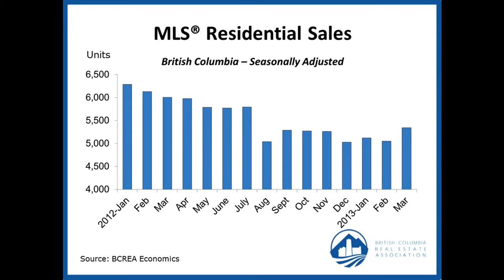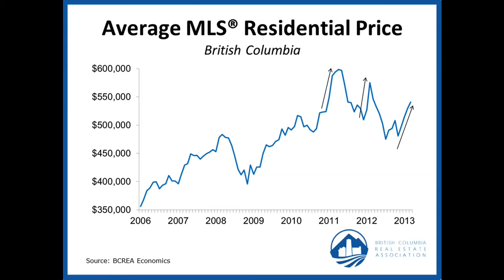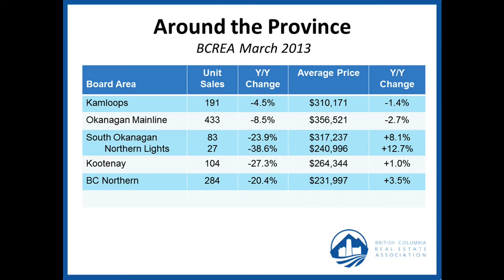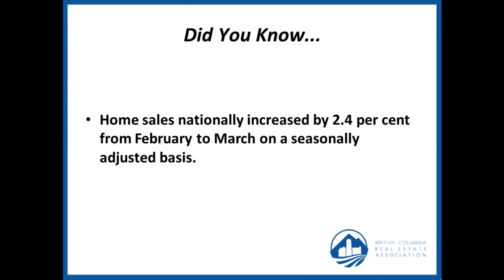Housing Market Update (April 2013)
BC Real Estate Association (BCREA) Chief Economist Cameron Muir discusses the March 2013 statistics. Cameron says we are still in a Buyer's Market however sales are starting to pick up.